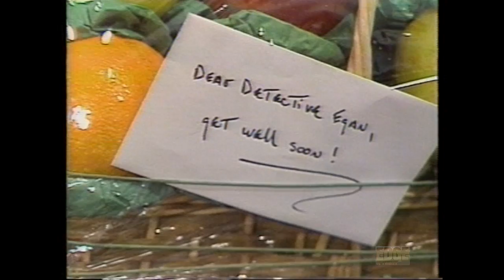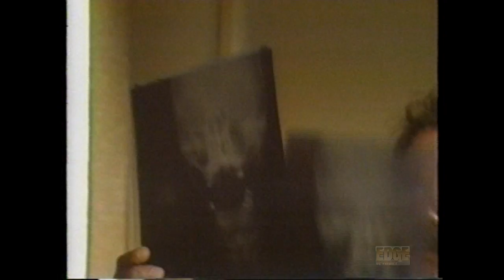THE EDGE OF NIGHT JANUARY 4 1984